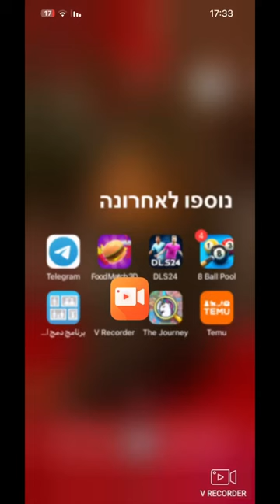phonk spotify rap music song dj